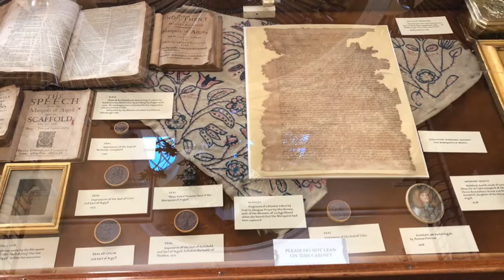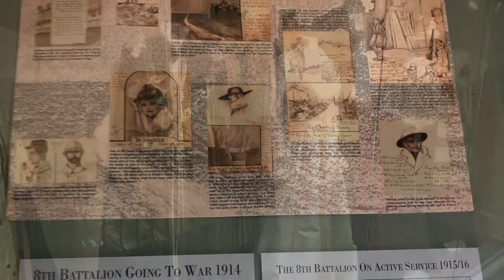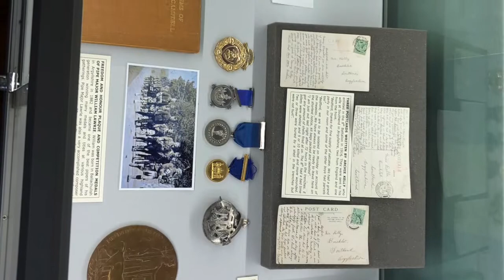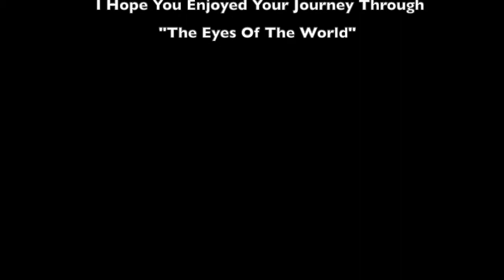New British Composer - Daniel - Original Composition - Inveraray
A fresh and original composition by new artist - Daniel. This piece is from his 2nd album Septentrio. Daniel has created a cutting edge new genre of music which he calls - "Eyes Of The World". It is a fusion of many musical influences that have created an original sound and concept for the world. He is very excited to share his work and launch himself into the world of YouTube.